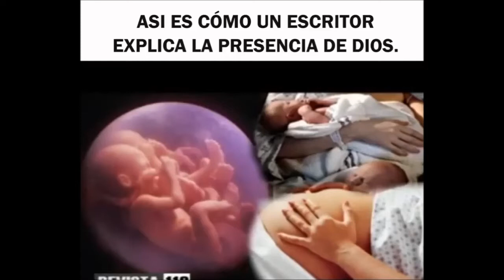Lucas 17 ACORDAOS DE LA MUJER DE LOT 3 Enero 2017 Pr Ruben Pallares AUDIO Pte 4